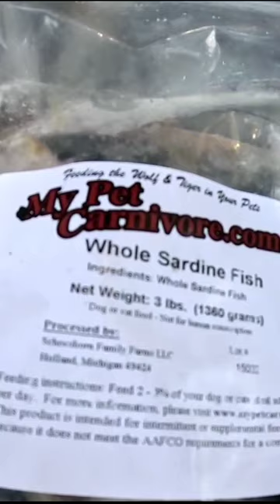Dog Pack Eats 15 Pounds of RAW Sardines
We have a pack feeding using 15 pounds of RAW whole sardines gifted to use from our subscriber 'Joker James'. James had these sent to us from...

I like to do these group feeding a couple times a week with a high value food item. It teaches them to interact with each other in a high stress situation and teaches them good communication skills in these situations. That in turn makes them more confident in situations with strange dogs while off leash on our daily hikes. They don't get immediately defensive and triggered when a dog snaps at them in those situations. This is normal K9 communication. All the males in this video are 'intact'.

!!! 1st 508th Airborne TEESPRING MERCHANDISE...